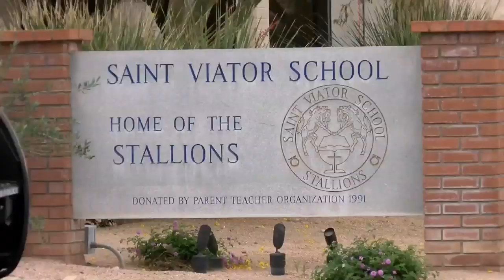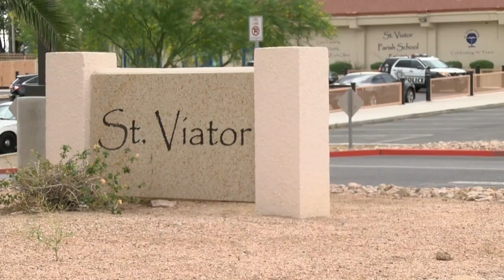Man who threatened St. Viator threatened to physically attack man in 2005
Court documents reveal 56-year-old Todd Pomeroy threatened to physically attack a man in October of 2005.
Pomeroy reportedly left threatening phone calls and messages stating he was going to follow and hound the victim for the rest of his life.